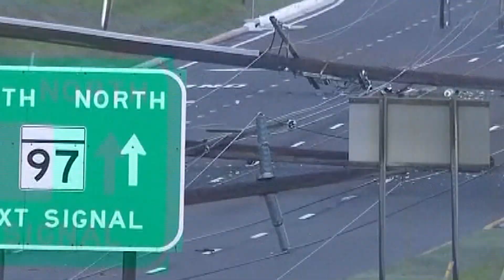Tormentas y Lluvias causan destrucción en centro y norte de Estados Unidos.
Tornados, inundaciones golpean parte de Estados Unidos.
Hay pérdidas humanas que lamentar por la furia de la madre naturaleza.
Las pérdidas económicas son grandes, en los miles de millones de dólares.